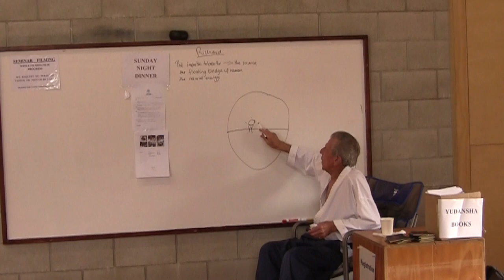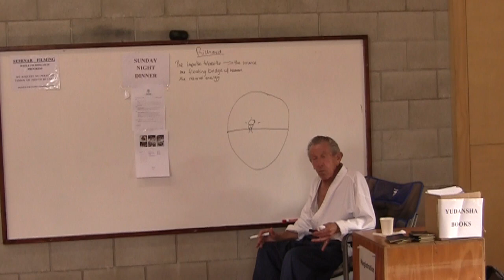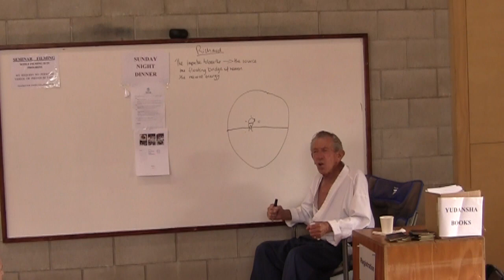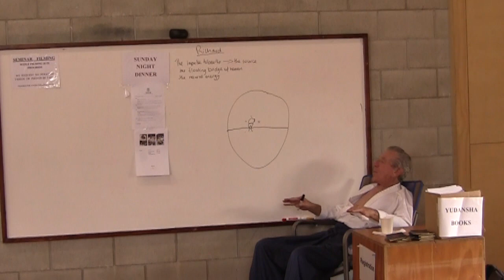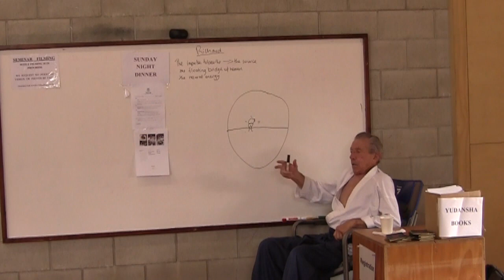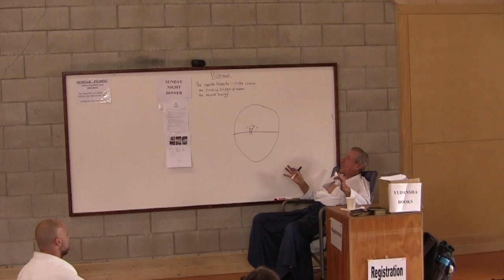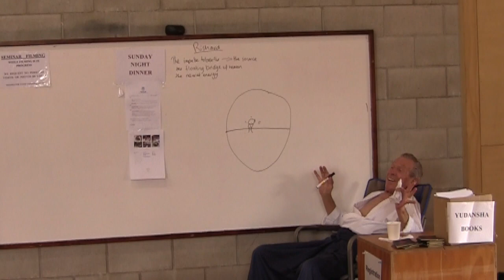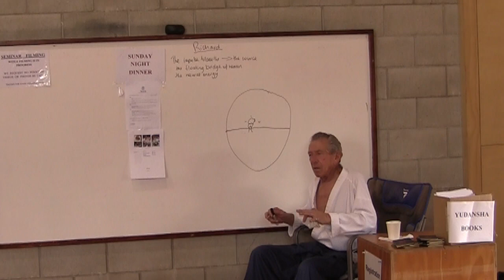O S R Down Under 2019: Bob's Closing Rap Down Under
We only videoed sun. but at least we captured a few notes. It's up to you to 'play with the practices. Always slowly - since no one hears that myself included i'll say it a gain, Always slowly - safety first -  let the energy teach you movement - the 'feeling gives birth to the movement'